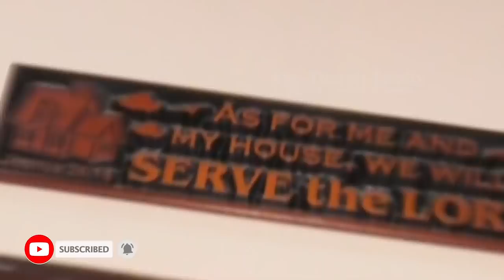🎉🎂 SOPHIAS PRAYER ON HER BIRTHDAY CELEBRATION 🎉🎊 || SISTER SOPHIA BIRTHDAY PRATY || ANKUR NARULA JI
Welcome Friends Our Jesus Ministries YouTube Channel

THIS IS THE ONLY OFFICIAL YOUTUBE CHANNEL OF " JESUS MINISTRIES "

 ►Prayer Services EVERY SUNDAY:- 10:00 AM to 02:00 PM EVERY THURSDAY:- 10:00 AM to 02:00 PM

NOTE🚫❌🔺️:
This is not official channel  of Ankur Narula ministries.  I am Believer like you if you want to visit Search on Youtube